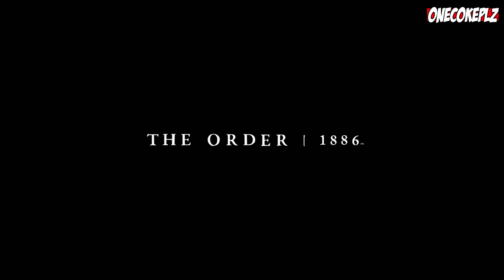The Order: 1886 Part 1 PROLOGUE: Once a Knight Walkthrough Playthrough Gameplay (PS4)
The Order: 1886 PROLOGUE: Once a Knight

The Order: 1886 Walkthrough Part 1 PS4 Gameplay lets play playthrough let's play - No Commentary
The Order: 1886 Walkthrough Part 1 Gameplay Part 1

The Order: 1886 is an exclusive of PS4, my playthrough / Let's play of The Order: 1886 gameplay is using the PS4 Version at 1080p and i will review the gameplay from the opening to the ending, here you will se all the cutscenes, all chapters and all the battles with the bosses, including the finala boss battle.